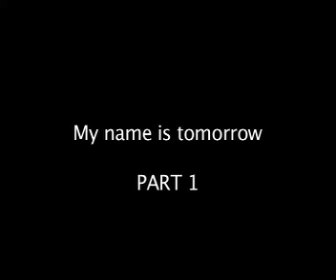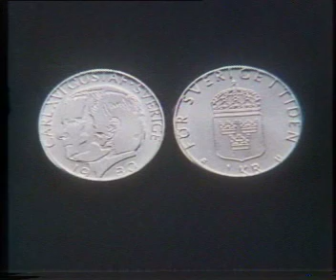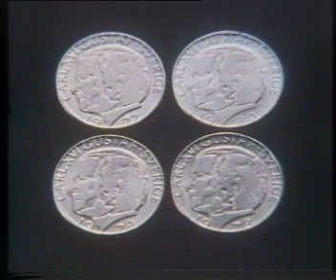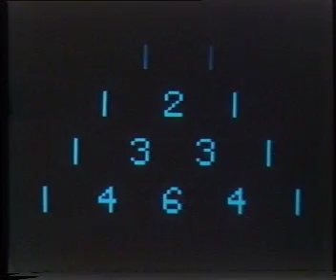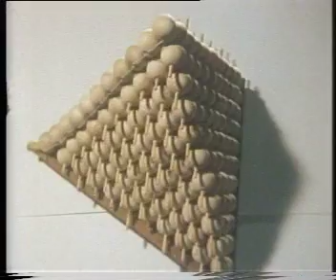My name is Tomorrow (Part 1)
Swedish documentary from the 70's about technology and science.